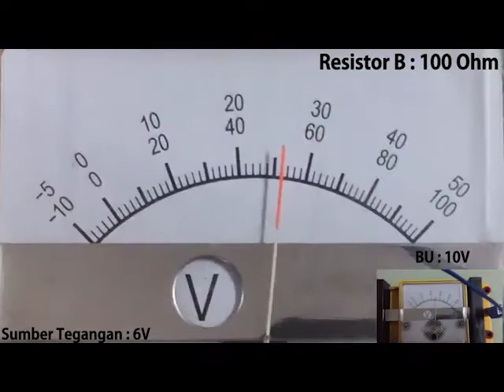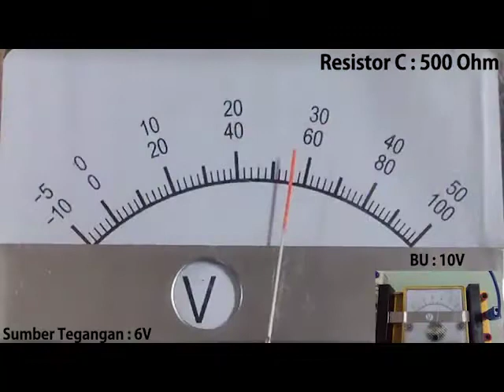Praktikum Hukum Ohm (Part 2)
Praktikum Hukum Ohm